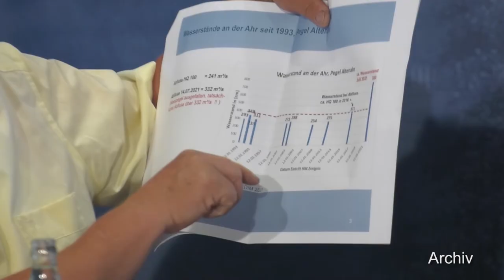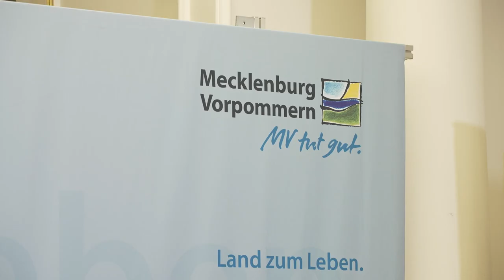Schwesigs Personalkarussel hat sich gedreht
Am Donnerstag stellten die beiden Verhandlungsführerinnen von SPD und Linke, Ministepräsidentin Manuela Schwesig und Simone Oldenburg, die künftige Aufstellung des Kabinetts- und die Struktur der Ministerien vor. Drei neue Gesichter wird es in der rot-roten Regierung geben- und erstmalig eine paritätische Aufteilung der acht Ressorts.